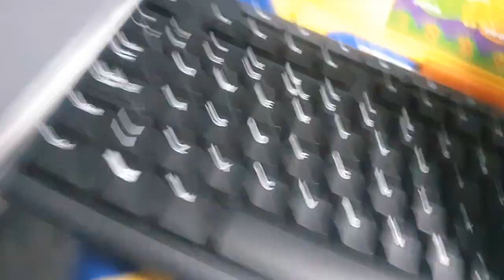The evil elf and doneky movie 🎬